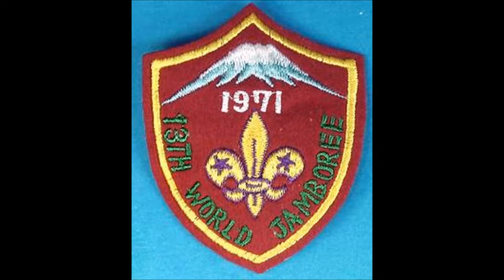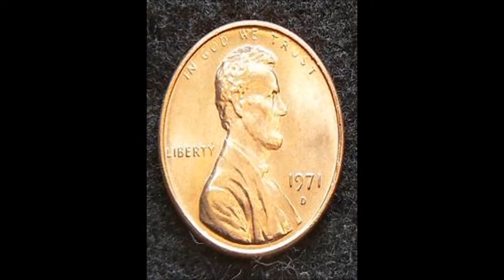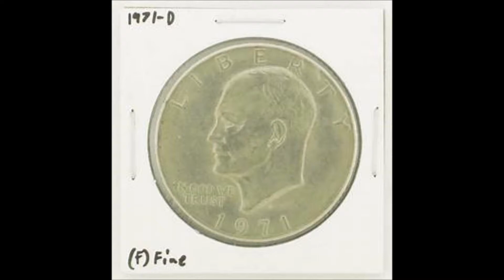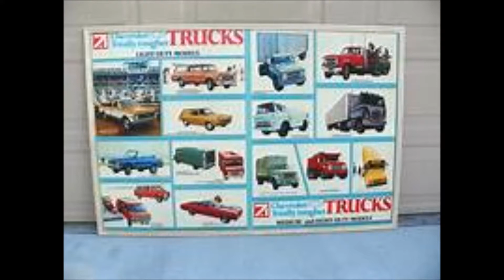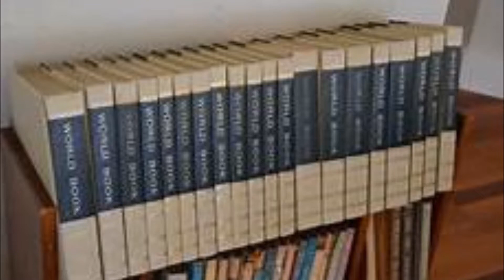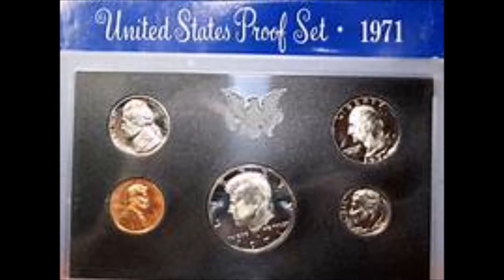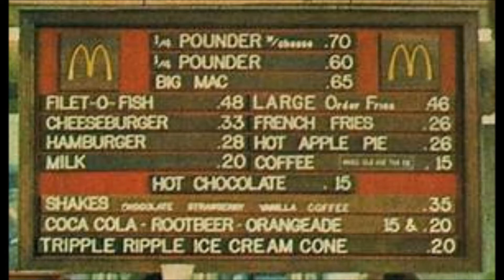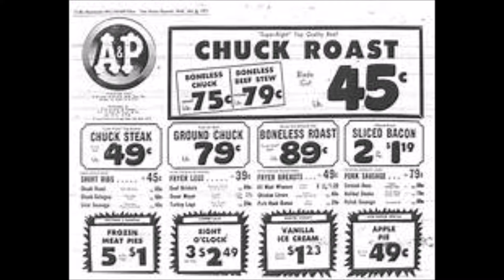My Movie 1971 SONGS OF 1971 April 7, 2019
Including. Oye Como Va. Ain't No Sunshine. Have You Ever Seen The Rain. Your Song. It's Too Late. Help Me Make It Through The Night. Love Story. What's Going On. Rainy Days and Mondays. Take Me Home Country Roads. Imagine. You've Got A Friend